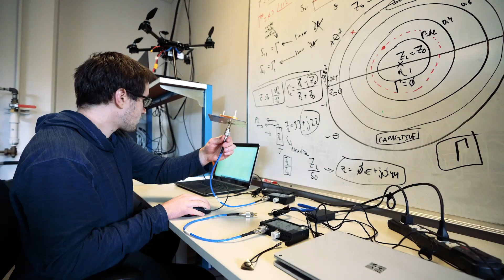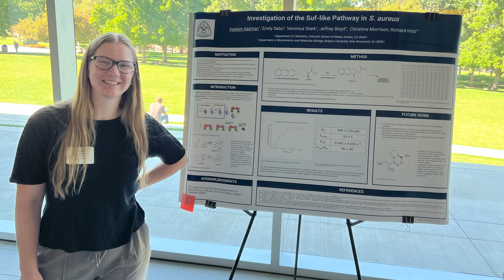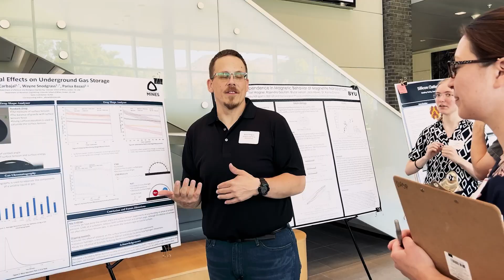Unlocking Potential: Undergraduate Research at Colorado School of Mines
At Colorado School of Mines, learning extends far beyond the classroom. The Office of Undergraduate Research Scholars provides students with the opportunity to apply classroom knowledge to real-world scientific and technological challenges. Hear from students as they share their experiences working on projects ranging from fuel cells for renewable energy to therapeutic delivery systems in translational medicine. Discover how these research opportunities help students develop critical thinking, problem-solving skills, and a clearer sense of their career paths.

Learn more about undergraduate research at Mines and how it shapes the next generation of innovators tackling the world's biggest challenges.